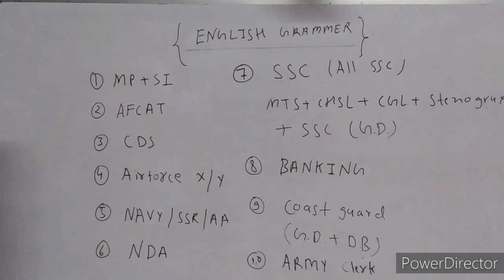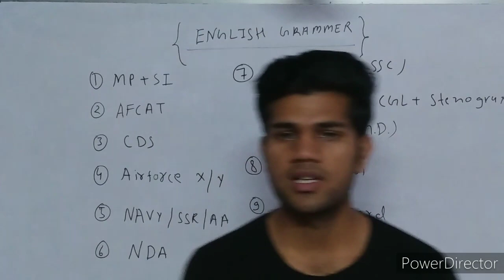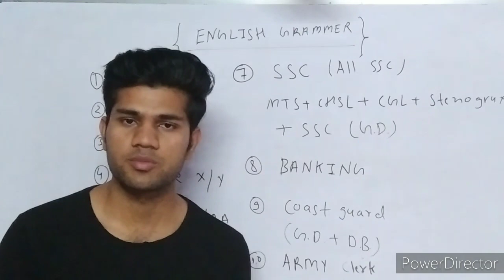𝙄𝙢𝙥𝙤𝙧𝙩𝙖𝙣𝙩 ?𝙀𝙭𝙖𝙢 𝘼𝙣𝙖𝙡𝙮𝙨𝙞𝙨 𝘾𝙡𝙖𝙨𝙨 𝙣𝙤.(1) 𝙗𝙮 𝙚𝙣𝙜𝙡𝙞𝙨𝙝 𝙠𝙞 𝙪𝙙𝙖𝙣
DISMISS

grammar
english language
best english grammar class in ujjain
vocabulary
english,
what is english language,
british english,
english language family,
english video,
english subject,
english english,
english speaking,
english speaking download, 𝓢𝓪𝓷𝓭𝓼𝓼𝓹 ?𝓒𝓱𝓸𝓾𝓱𝓪𝓷#